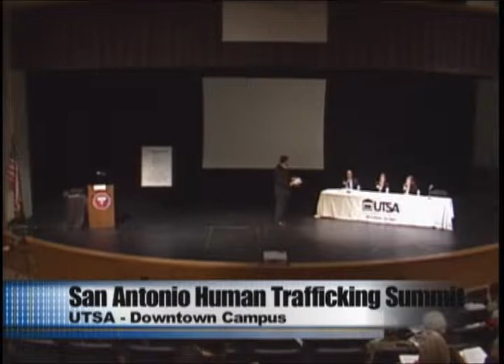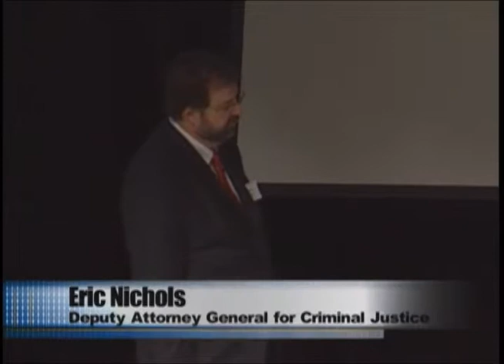Increasing States' Roles:Texas' Efforts to Combat Human Trafficking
Panel Discussion from the San Antonio Human Trafficking Summit 2010.  Webcast, October 19th, 2010-Video Production Services.